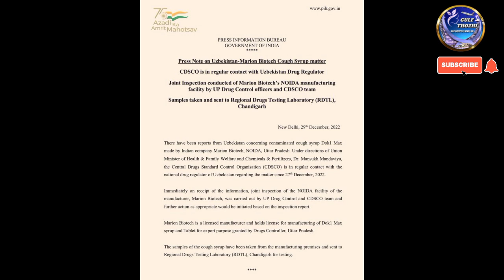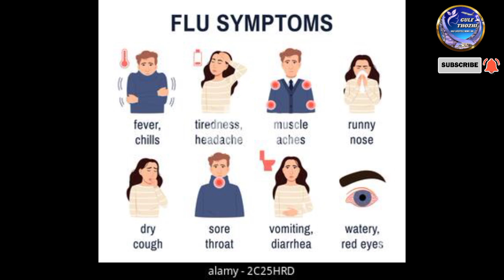🔴Qatar BreakingNews|Qatar Tamil News29-Dec-22|கத்தார் செய்திகள்|Qatar News Today Tamil